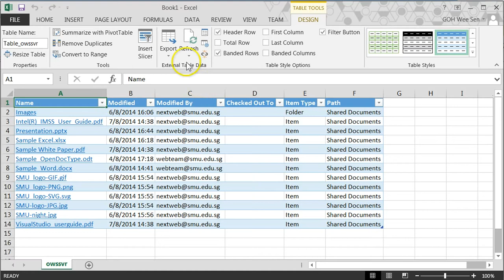Export your document library listing to Excel